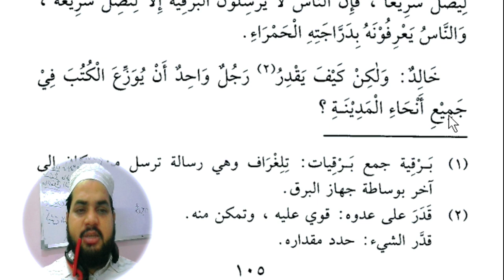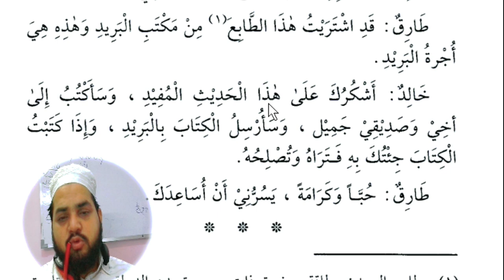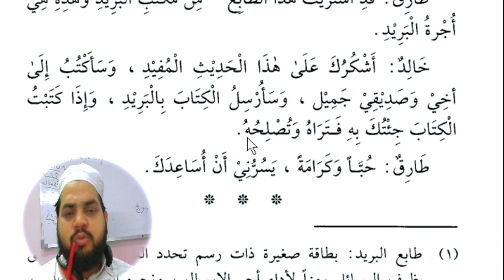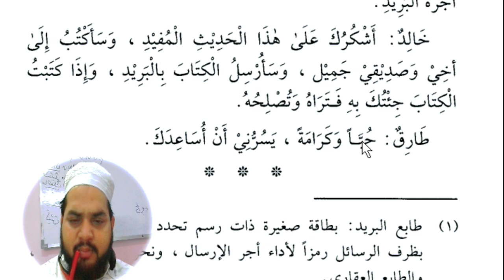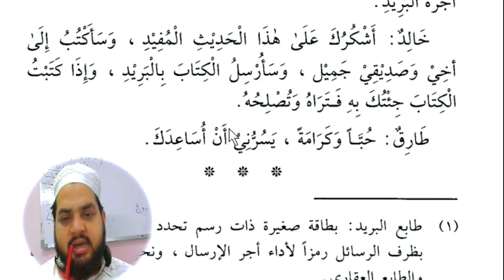Lesson 116, Arabic literature القراءة الراشدة اول عربی میں ترجمہ کرنا سیکھیں